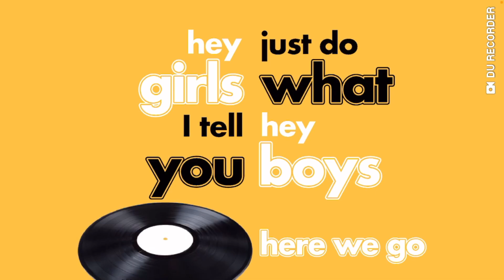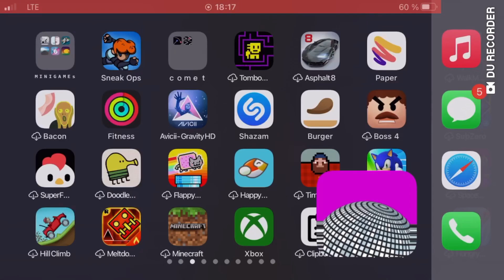tap tap tap (Game) | Gameplay 2 [+Tipp] {Random Video}